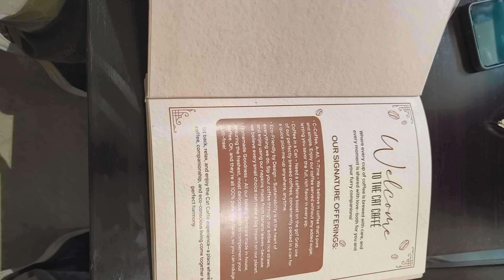Visit to "𝐓𝐡𝐞 𝐂𝐚𝐭 𝐂𝐚𝐟𝐟é "😸- Ludhiana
Visit to "𝐓𝐡𝐞 𝐂𝐚𝐭 𝐂𝐚𝐟𝐟é "😸- Ludhiana café video videos enjoy fun food foodie vlog family love viral_video video restaurant greenscreen #2024